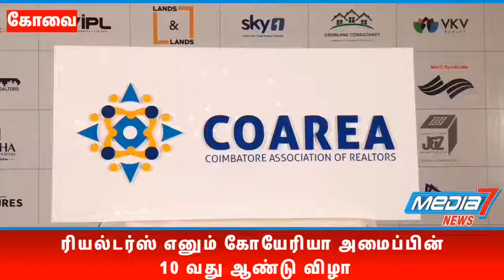கோயேரியா அமைப்பின் 10 வது ஆண்டு விழா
ரியல் எஸ்டேட் துறையில் உள்ள பல்வேறு குறைகளை தீர்க்கும் வகையில் கூடுதல் கவனம் செலுத்தி வரும் தமிழக அரசுக்கு நன்றி தெரிவிப்பதாக கோயமுத்தூர் அசோசியேசன் ரியல்டர்ஸ் சங்கத்தினர் கோவையில் தெரிவித்துள்ளனர்…